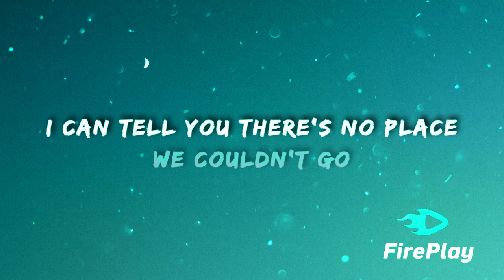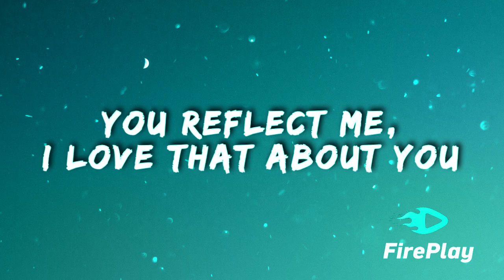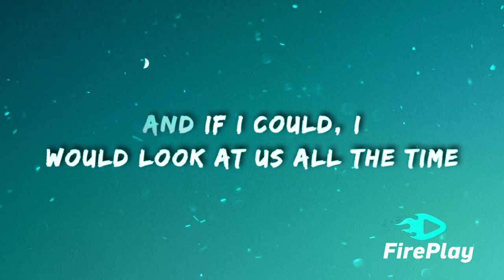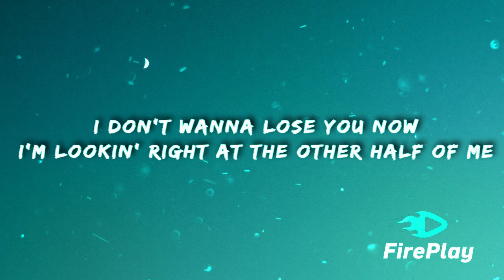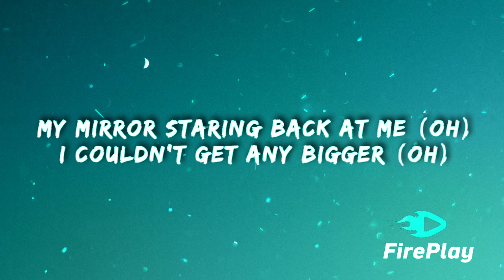Justin Timberlake - Mirrors (Lyrics)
🎤  Lyrics "Justin Timberlake - Mirrors"

[Post-Chorus]
Ohh ohh (Oh oh, oh oh)
Uhh (Oh oh, oh oh)